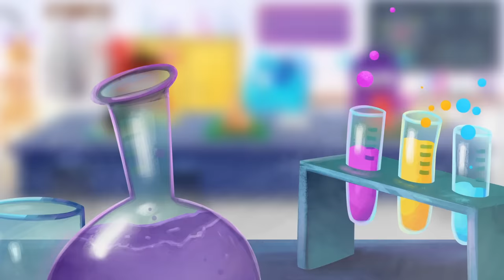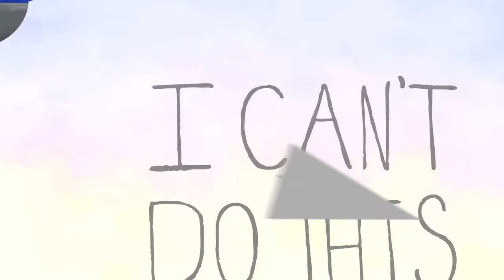Growth Mindset (3 of 5) | Social Emotional Learning for kids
Episode 3: The Incredible Power of "Yet"

Big Ideas mean big conversations. for the full series and ready-to-use resources, including discussion guides for each video.

In this five-chapter video series on Growth Mindset, Mojo and Katie explore the different aspects of growth mindset so that teachers and kids everywhere can learn about it together in their classrooms!

This series has been developed by ClassDojo in collaboration with Stanford University's PERTS lab.